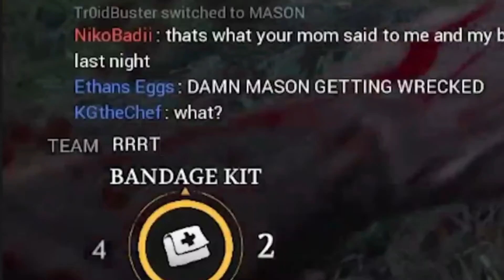BATTLE CRY // Markiplier Remix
Wanna help fight against coronavirus (COVID-19)? Here's the link to donate - please only donate if you are able to!

✨Social✨

taustin_2